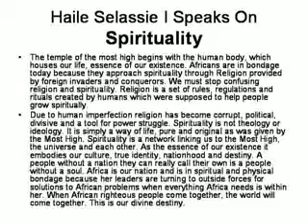RASTAFARI = TRUE CHRISTIANITY!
Listen to Rasiodnis of the LOJSociety (Lion of Judah Society) Minister the Word. According to the Q.H.S. Bible (Qedamawi Haile Selassie Bible). AKA The Book of the Seven Seals.
For more Videos and Rastafari literature logg on to the LOJSociety web